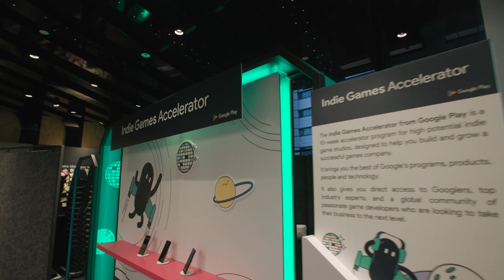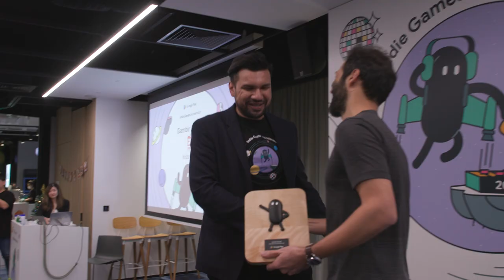Android Developer Story: Gambir increased revenue by 20% after Indie Games Accelerator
Since 2016, Indonesian-based Gambir Studio released more than 15 games, with a total of 20 millions installs. Discover how founder Shafiq Hussein and his team grew revenue by 20% with the advice from mentors at the Indie Games Accelerator.